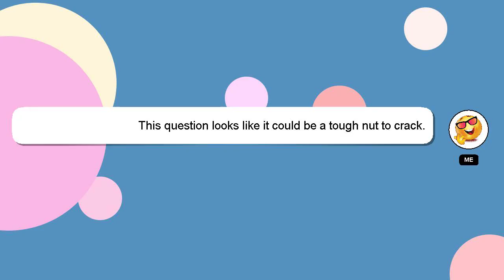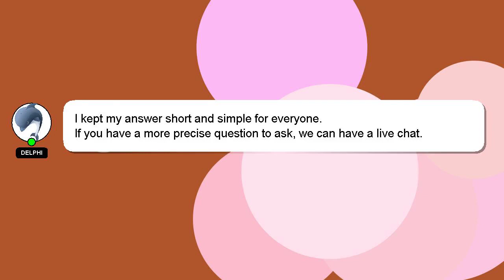How to get the best recording quality on obs?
A brief presentation of myself, Hello everyone, I'm Delphi. Let me help you with your questions. - How to get the best recording quality on obs?

I will 'heart' your answer as a sign of appreciation.

*2 What we are experimenting :*